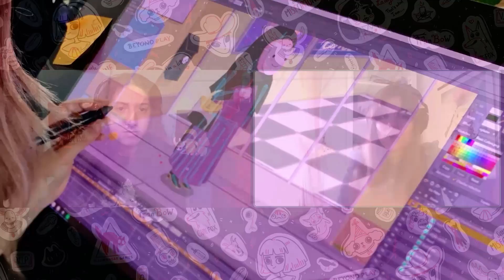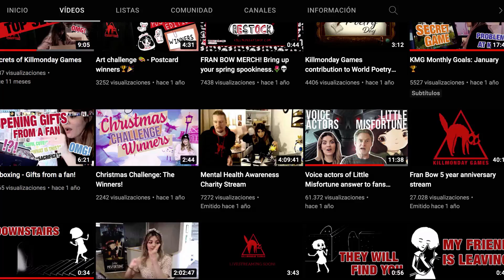Fran Bow 2, futuros proyectos, Killmonday se expande - Entrevista a Natalia Martinsson 2022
ÍNDICE DEL VIDEO:
0:00:00  - 0:02:45 - Ella es Natalia Martinsson
0:02:45 - 0:04:25 - Sus inicios
0:04:25 - 0:08:27 - El que no arriesga no gana
0:08:27 - 0:10:55 - Sus influencias en el arte
0:10:55 - 0:14:44 - Los videos de ALEXX Player one
0:14:44 - 0:23:21 - El origen y creación de Little Misfortune
0:23:21 - 0:25:01 - Entregarte por completo a un proyecto
0:25:01 - 0:27:37 - Detrás de las Criaturas aterradoras
0:27:37 - 0:30:27 - Juegos favs de Nat
0:30:27 - 0:32:48 - Gatitos mascota
0:32:48 - 0:34:22 - Los tatuajes de Nat
0:34:22 - 0:39:33 - Juego secreto de Benjamin
0:39:33 - 0:39:59 - Una pregunta intensa
0:39:59 - 0:43:58 - Se retrasa Fran Bow DLC
0:43:58 - 0:47:12 - Fran Bow 2 es una realidad
0:47:12 - 0:54:22 - Cómo ella dirige Killmonday Games
0:54:22 - 0:59:21 - Killmonday Shop
0:59:21 - 01:01:20 - Misfortune habla en español
01:01:20 - 01:09:32 - Natalia opina de mis videos